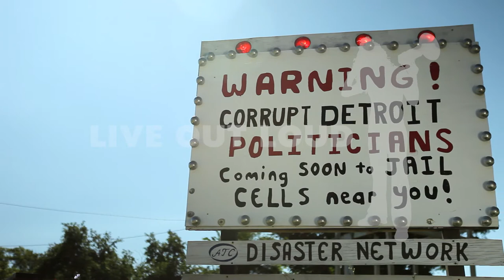Detroit Stock Footage | Corrupt Politicians Sign Kwame Kilpatrick City Council Corruption Bankruptcy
TECH SPECS:
Canon 5Dii
1920 x 1080
ProRes 422
No Audio

Neighborhood sign shows political corruption in the city of Detroit. Mayor Kwame Kilpatrick is currently serving a 28 year sentence for 24 federal felony counts.

Shot could be used to show: Detroit corruptions, bankruptcy, bankrupt, city, city council, corrupt, detroit, ghetto, government, politicians, illegal, jail cells, sign, urban, warning, politics, shallow depth of field, tracking shot, political, corruption, corrupted, quid pro quo, motor city, chapter 9, municipal, municipality, municipal bankruptcy, financial emergency, financial crisis, financial collapse, emergency manager, emergency services, bankruptcy court, court of appeals, citizen, disaster, creditors, creditor, city government, city park, city hall, Michigan, economic depression, economic crisis, economic downturn, economic growth, economics, economy, resurgence, revitalization, fiscal, warning sign

Detroit Stock Footage | Stock Footage Detroit